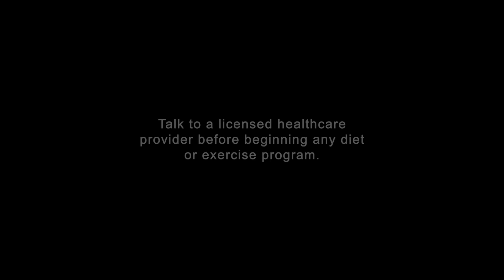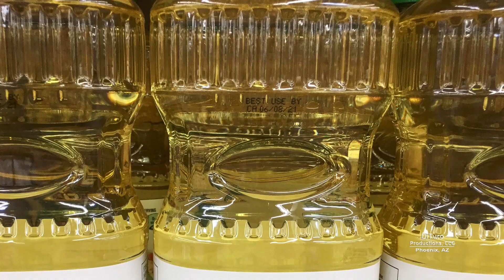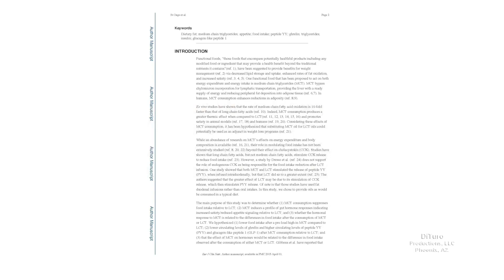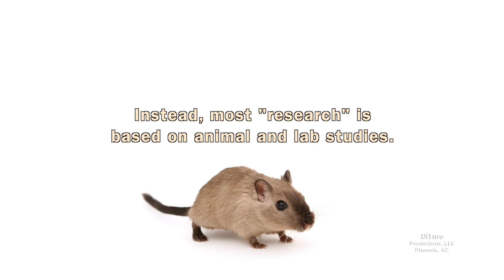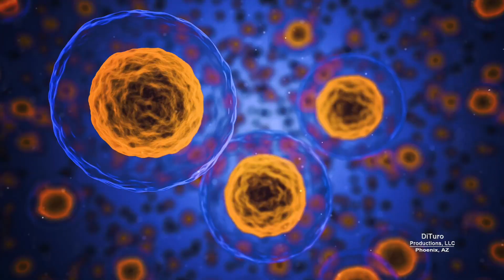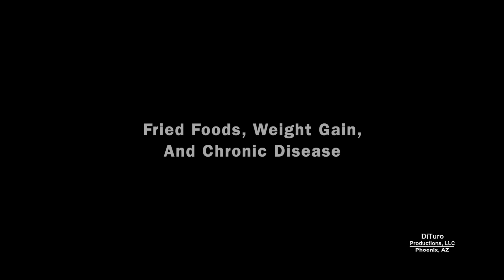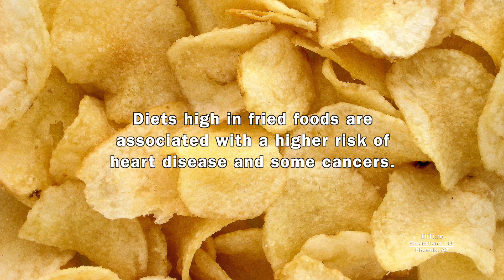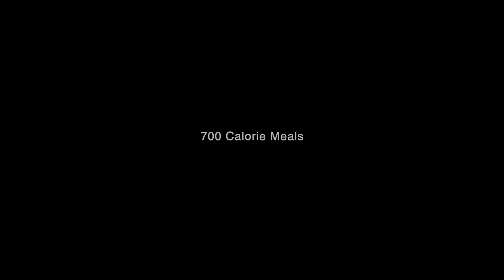Health Risks Of Fried Foods And Oxidized Oils (700 Calorie Meals, DiTuro Productions, LLC)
The risk of weight gain from eating high calorie fried foods is higher than cell damage from oxidized cooking oils.  In this video:

• What is oxidation?
• High heat and oil oxidation.
• Research studies and cause and effect.
• Reducing fried food health risks.
• Fried foods, weight gain, and chronic disease.